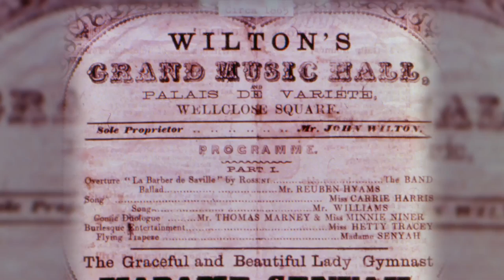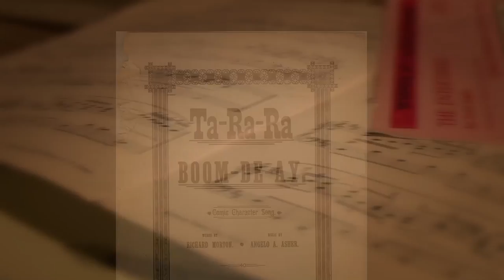National Treasures Live -Wiltons music hall- Larry Lamb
Wilton's is the world's oldest, surviving Grand Music Hall and London's best kept secret.
This stunning and atmospheric building is led by Frances Mayhew and produces an exciting programme of
imaginative, diverse and distinct entertainment including theatre, music, comedy, cinema and cabaret. Larry Lamb visits Wiltons music hall with National Treasure live.